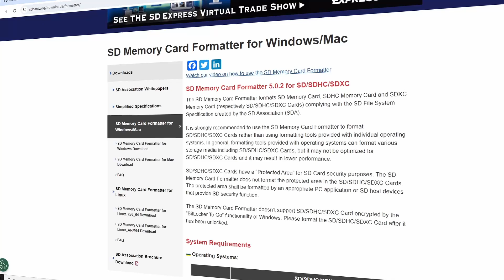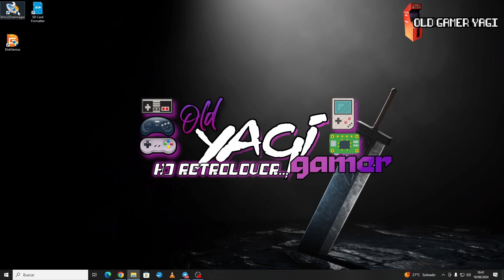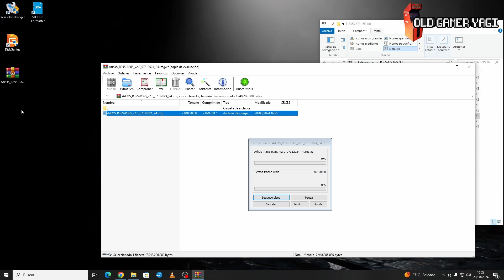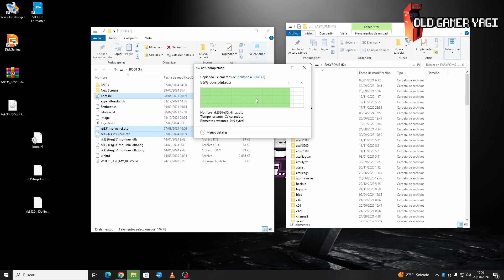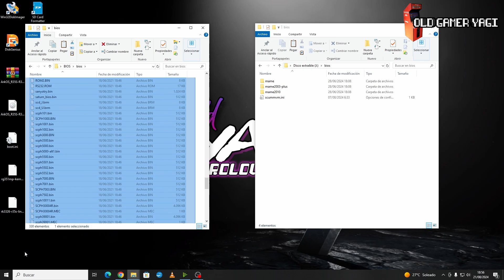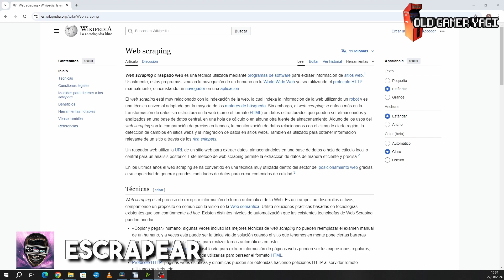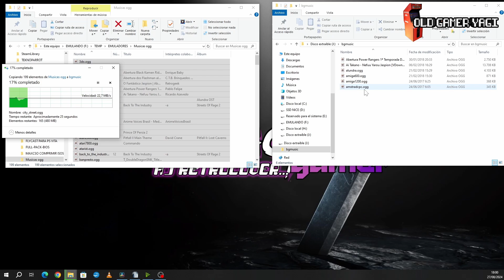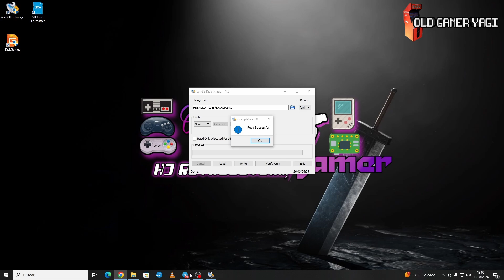🕹️¡PUESTA A PUNTO! TUTORIAL DE PERSONALIZACION R36S.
Hi retrolovers! Tras la review de la consola portátil R36S, hoy os traigo el tutorial de personalización para poder ponerla a punto y a vuestro gusto. Desde pasos obligados como el Backup hasta la instalación de temas o ports con Portmaster.

Marcas de tiempo:
00:00 Introducción
00:30 Software necesario
00:58 Qué comprar
01:49 Backup
02:25 Grabando nuevo sistema
05:02 Copiado de BIOS y ROMS
06:20 Escrapear
08:02 Thememaster
09:12 Música personalizada
09:43 Portmaster

-Tarjeta SanDisk
-Dongle Wifi TPLINK
-Adaptador USB-C a USB
-Adaptador tarjeta SD/MicroSD a USB

Tutorial completo de personalización de esta consola portátil económica emuladora R36S con procesador RK3326, pudiendo poner esta consola a nuestro gusto en múltiples aspectos como temas, música, instalación de ports con portmaster y más. Poco más, nos vemos en el siguiente vídeo del canal. ¡Hasta luego retrolovers!